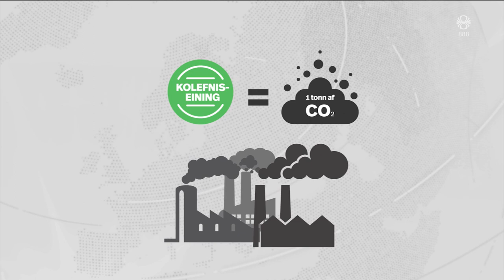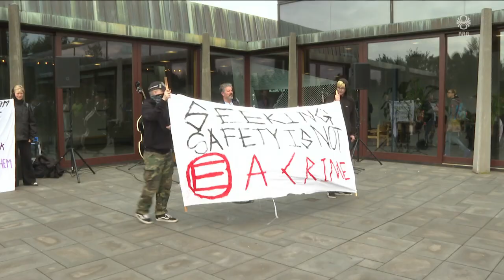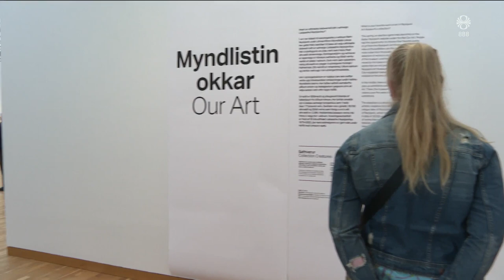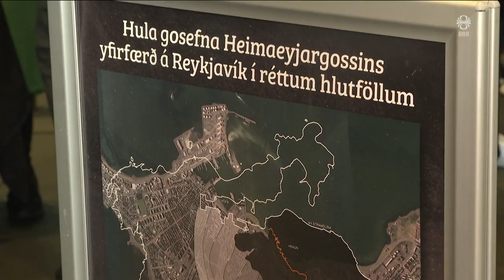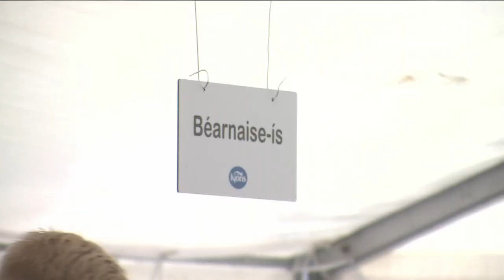Fréttir - 19. ágú 2023